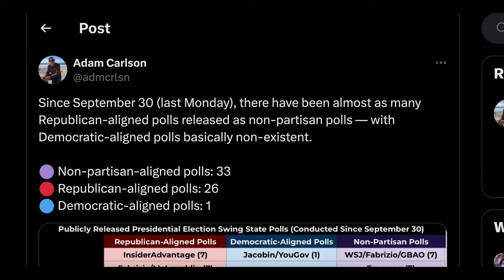Making Sense of the U S Presidential Election From Germany